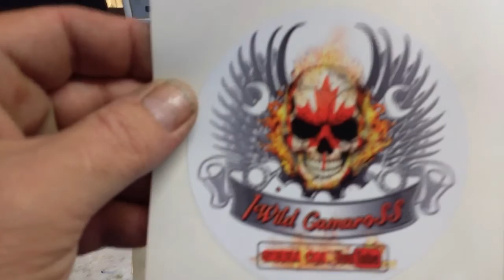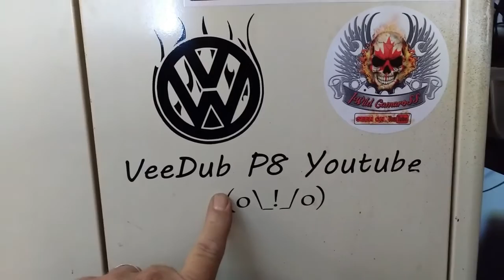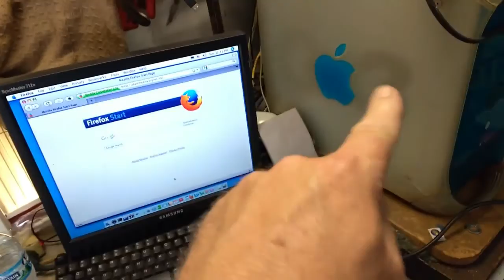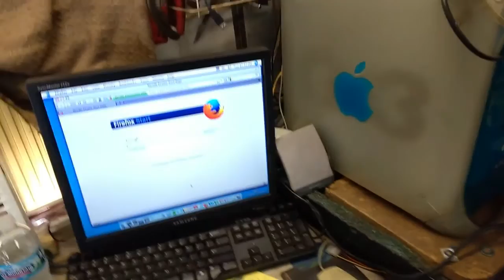Commander Mail Call x2